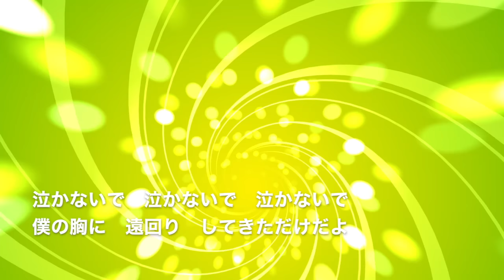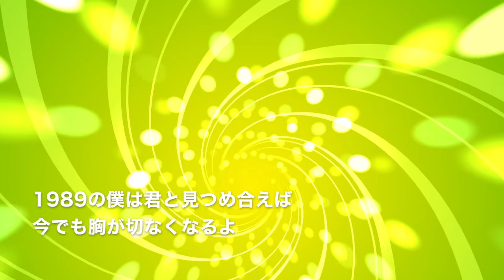稲垣潤一「1969の片想い」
稲垣潤一の1989年発売の17枚目のシングルのタイトル曲。JT｢サムタイム・ライト（ボウリング編）｣CMソングでした。軽快なテンポのポップチューンです。歌詞付でお楽しみください。